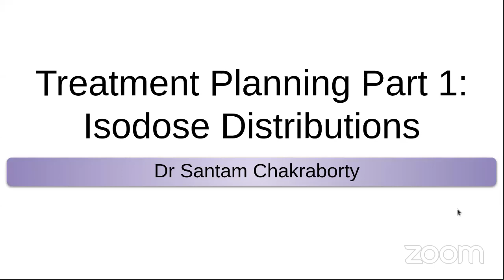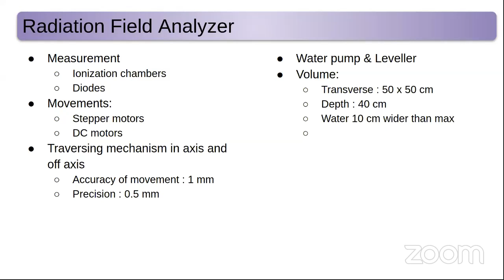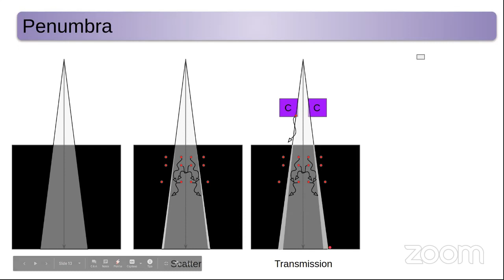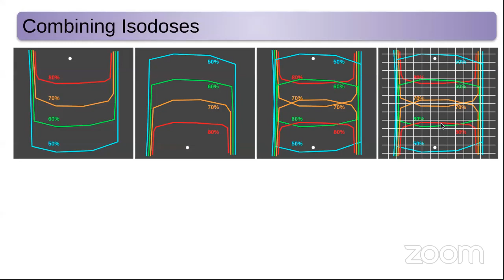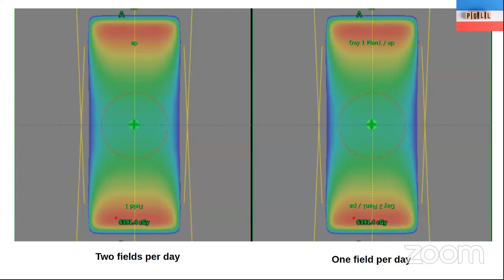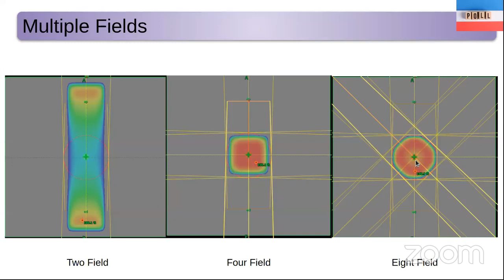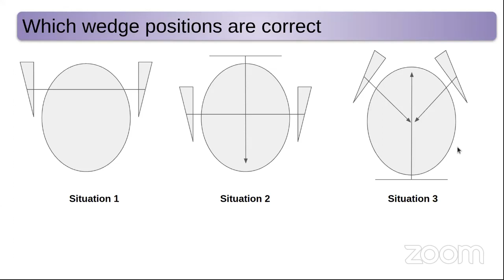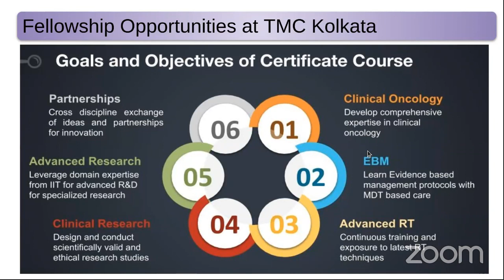Medical Physics Class _9(Young Radiation Oncologists" Club )